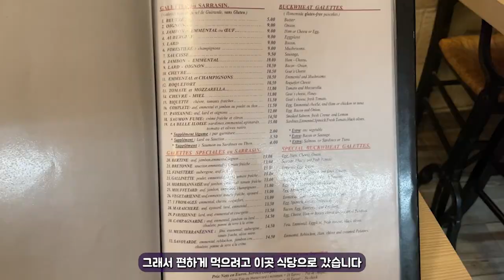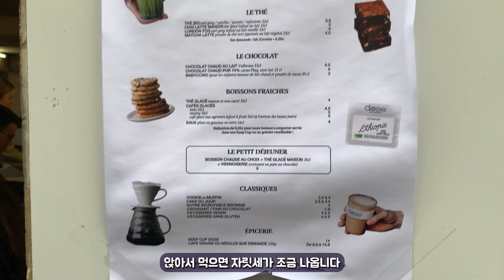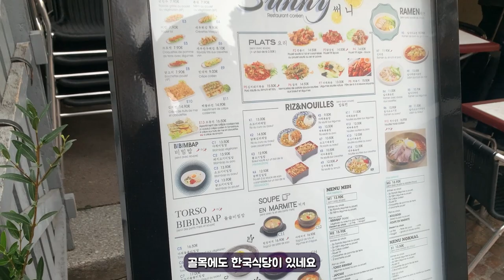파리에서 먹어봐야할 갈레트 그리고 커피한잔의 여유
몽쥬지역은 몽쥬약국뿐만아니라 많은 볼거리가 많은 곳입니다.
그 곳에 맛있게 먹었던 갈레트 레스토랑과 커피한잔 즐기기 좋은곳을
알려드릴게요~

La Petite Bretonne : 48 Rue Mouffetard, 75005 Paris, 프랑스
cafe dose : 73 Rue Mouffetard, 75005 Paris, 프랑스